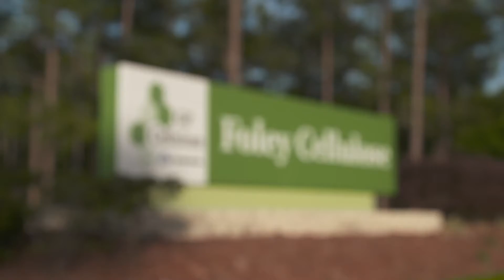Math | Soup to Nuts at Georgia-Pacific (Activity Breaks)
What do diapers, ice cream and LCD screens have in common?  They’re all made with cellulose fibers from right here at Georgia Pacific’s Foley Cellulose Mill.

Just where do all of these cellulose fibers come from?

We’ll explore how this mill extracts a whopping 465 thousand metric tons of cellulose a year from trees!

Public Affairs Manager Scott Mixon shows us all the specialized machinery and hundreds of skilled workers needed to make that happen.

During this episode, hosted by Dr. Meisa Salaita, we follow Scott as he shows us the whole process… from soup to nuts.

gp.com